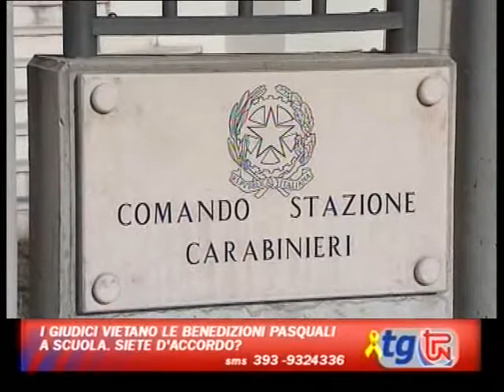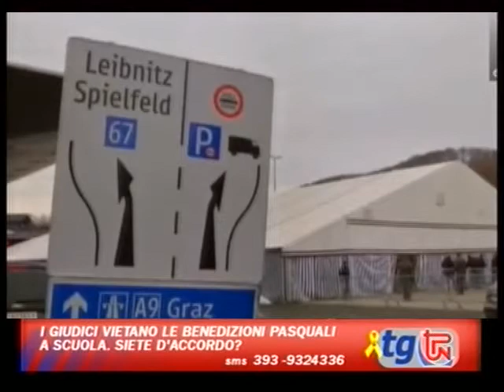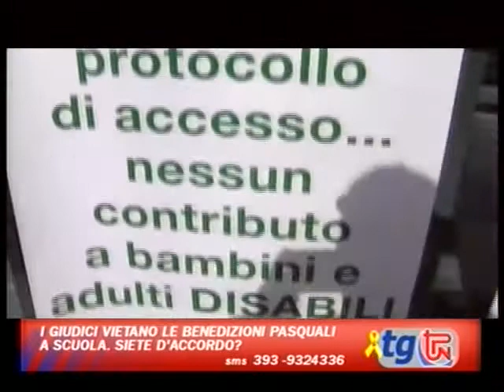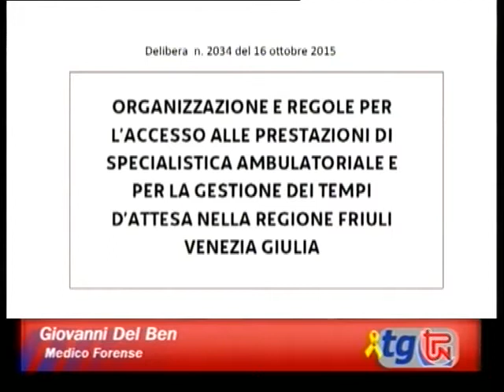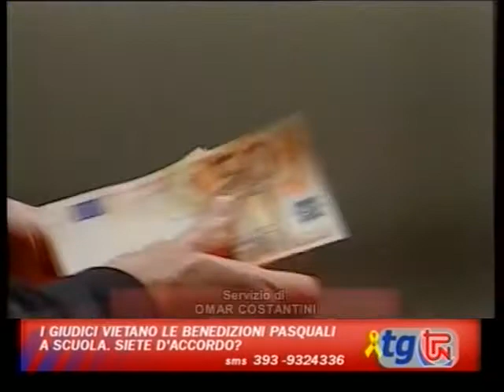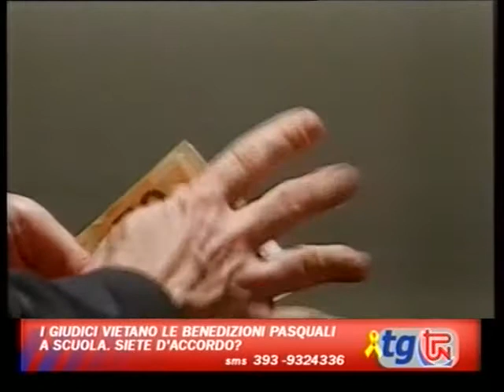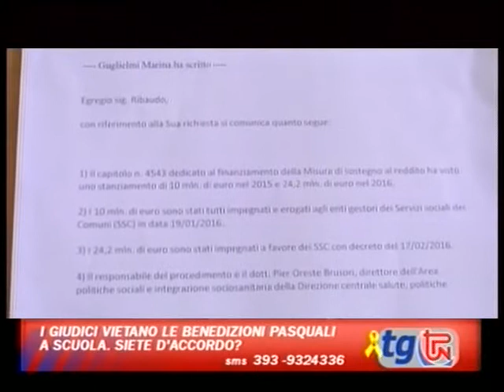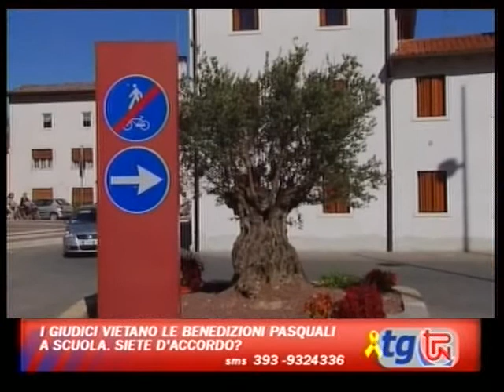TG TPN 2 MARZO 2016